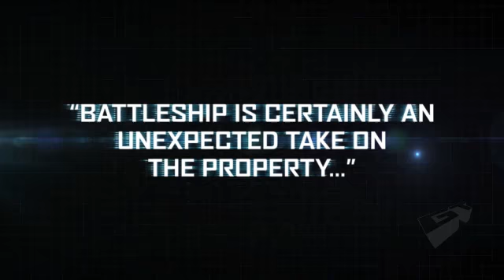Battleship Video Game, Gameplay Trailer